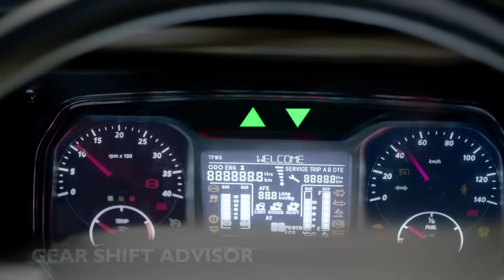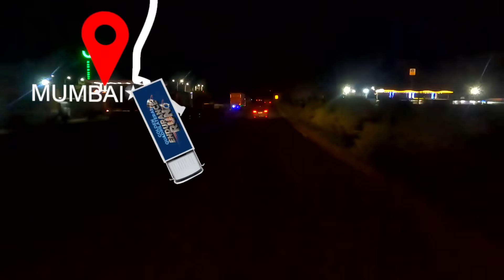Milestones Unleashed: The GoldenQuadrilateralEnduranceRun feat of Tata Motors Turbotronn 2.0 engine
9 Asia-wide records and 9 Indian Records on Fuel Efficiency and Reliability over one glorious GoldenQuadrilateralEnduranceRun. That's the performance of the TataTurbotronn2.0 engine!

Watch to know how Turbotronn 2.0 engine powered trucks are setting new benchmarks in Road logistics on parameters such as fuel mileage, reliability and  operational efficiencies.